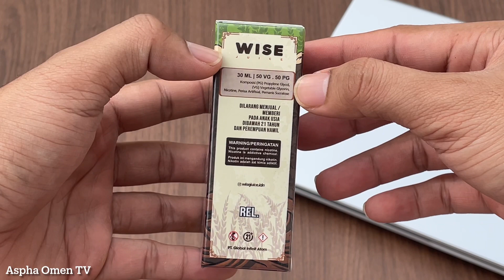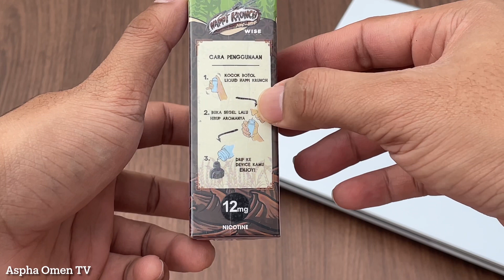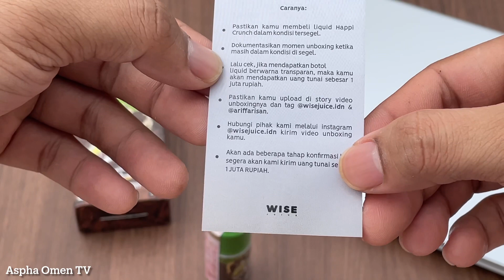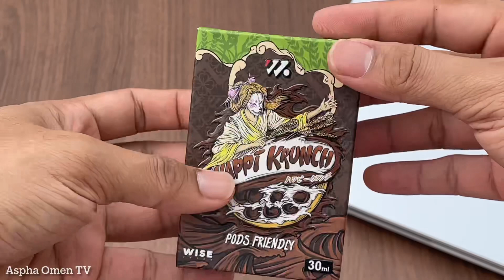Happi Krunch | liquid Pod Friendly - Liquid pods rasa coklat paling enak .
liquid pod happi chrunch sensasi rasa sereal dan coklat yg harum dan buat ketagihan , begini cara mengisi liquid pod , sebelum di masukkan ke catridge , kalian harus mengocok . setelah itu akan terasa aroma sereal coklat .
cara membuka liquid pod cereal coco chrunch , cukup dengan sobek kemasan lalu kalian putar tutup botolnya ke kanan .